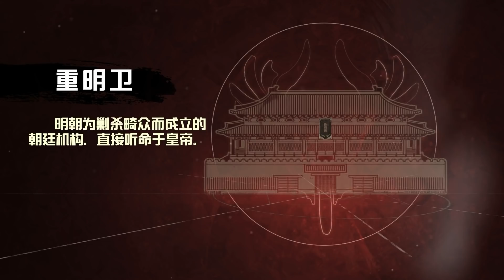Trùng Minh Vệ - Tập 7 | Phim Kiếm Hiệp Cổ Trang Trung Quốc Mới Nhất - Thuyết Minh